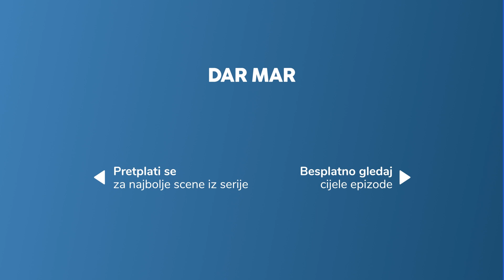Željko je pun povjerenja - Dar Mar 2 - epizoda 25